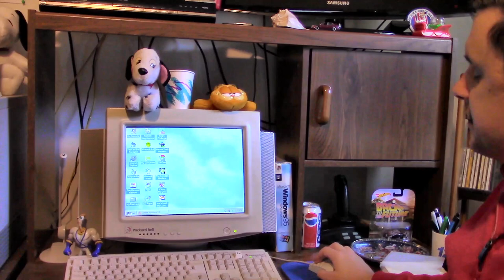Packard Bell Legend 822CDT 25th Anniversary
In this laid back video, I reflect on the 25th anniversary of the Packard Bell Legend 822CDT as I play some vintage games.